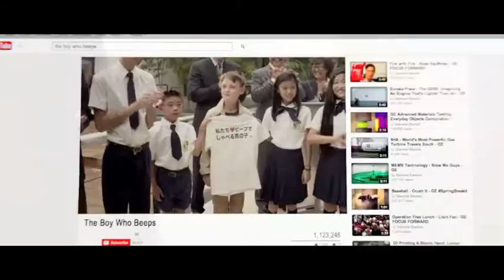Apertura Convivio - Investire nell'ingegno